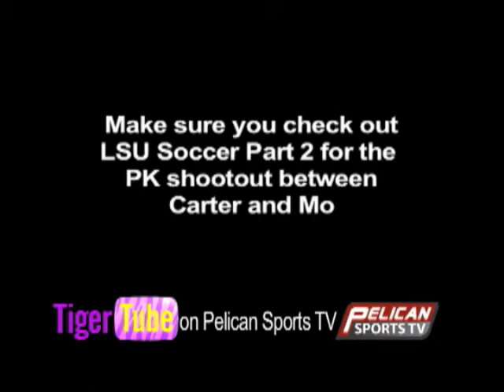LSU Soccer - Part 1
Pelican Sports TV gets an exclusive interview with Mo Isom of the 2011 LSU Women's soccer team.